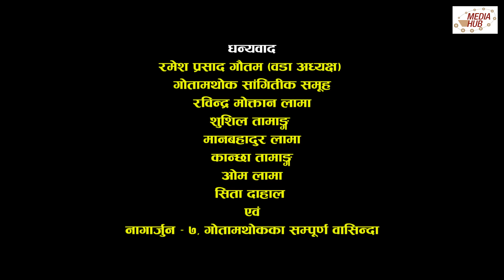Meri Bassai || मेरी बास्सै || Episode-665 || August-25-2020 || By Media Hub Official Channel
Thyas Kumari's husband is back in the village after 14 years but she and Darhi Buda are suspicious that he will continue stealing like he used to. But he convinces them that he has changed. Will he keep his word?

ठ्यासकुमारीको श्रीमान १४ बर्ष पछि गाउँमा फर्केको ।  तर उनी र दारी बुढा उसले पहिले जस्तै चोरी गर्ला भनी संका गर्दछन्। तर उसले टन्न धन कमेएर आफु बदलिसकेको दाबी गर्छ । के उसले आफ्नो वचन पालन गर्ला?

Meri Bassai is one of the longest and most popular Nepali comedy serials with about 10 Years of broadcasting. Based on rural lifestyle and lower-middle-class people, the series represents many political and social issues on its episodes with educational comedy flavour. It is aired in Nepal Television at 8:45 PM and in YouTube at 9:30 PM every Tuesday. This show is produced by Media Hub Pvt. Ltd.

Kunjana Ghimire and Sitaram Kattel were main characters as husband and wife and also Raju Master and Balchhi Dhurbe performed the main character. Surbir Pandit is acting as Dhurmu’s Father. Ramchandra Adhikari is one of the leaders of the village. The story is based on the rural lifestyle and lower-middle-class people. The show represents many political as well as social issues on its episodes with educational comedy flavour.

Production: Media Hub Pvt. Ltd.
Digital Partner: Branding Bee Pvt. Ltd.
Production Advisor: Som Dhital
Direction: Daman Rupakheti
Editor: Rabin Bhatta
Sub-Editor: Ashok Chaudhary
Graphics: Rajendra Manandhar
Script Writer: Kunjan Bhattarai
Camera: Rahul Rai
Makeup: Nirmala Acharya
Title song Writer: Shankar Adhikari
Music/Singer: Chetan Sapkota
Artists: Surbir Pandit, Ramchandra Adhikari, Daman Rupakheti,  Surendra K.C, Palpasa Dangol, Suraj Chapagain, Januka Poudel, Niru Khadka, Tika bhakta Jirel, Ratna Prajapati, Lekhant Bhusal(Lekharaj), Diwakar Bhandari, Madhu Acharya, Krishna Joshi, Dhanaram Muskan, Sarswoti Fuyal, Kavya Karki and many more.